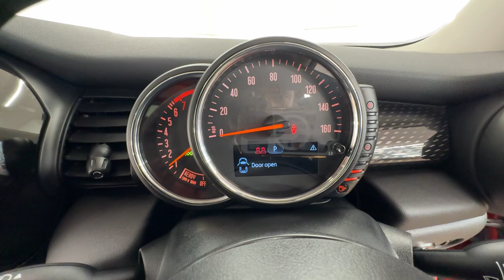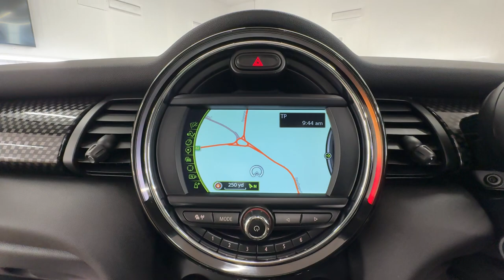Country Car Barford Warwickshire Mini Cooper Hatch